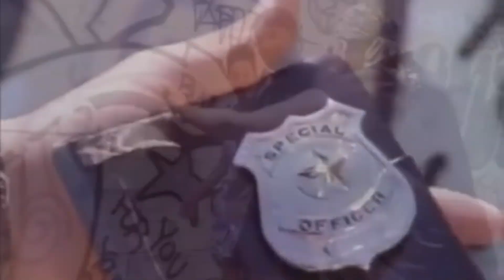Reece Shearsmith - "I'm the lyrical danceflop!" ;)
The clue's in the title ;) keep watching.